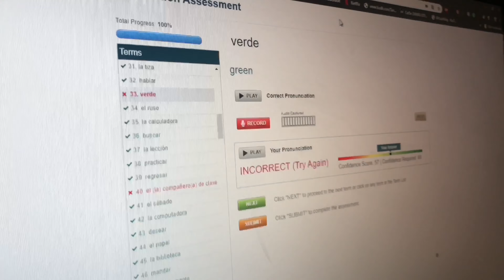Our Roommate Was High So We Did This...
NASA said that today was the only day that you could stand a broom up straight so we decided to scare our Roomate that was high 🌚 hope you enjoy 😂